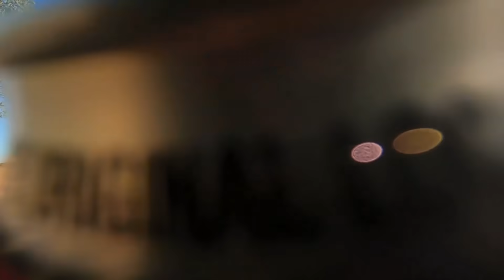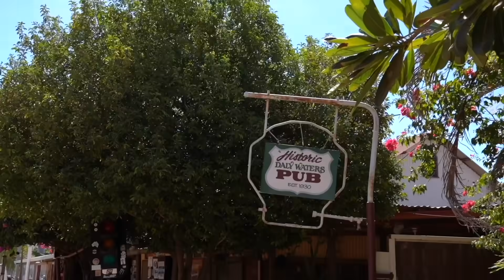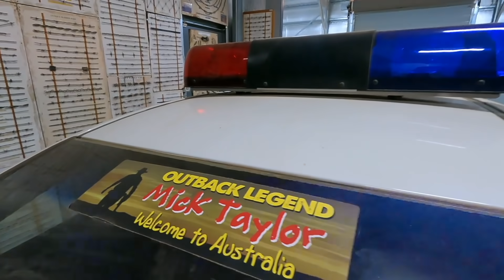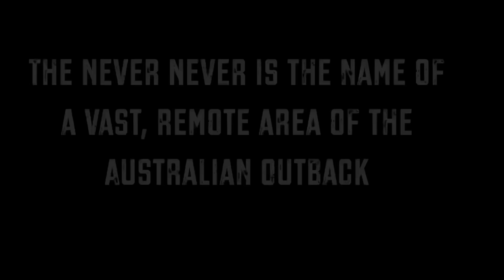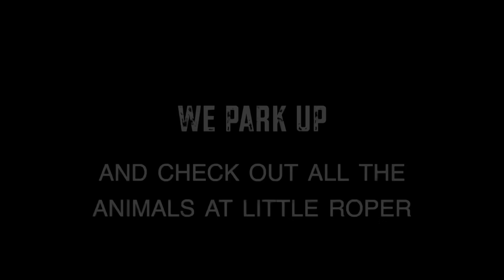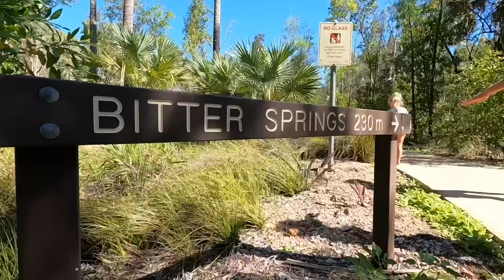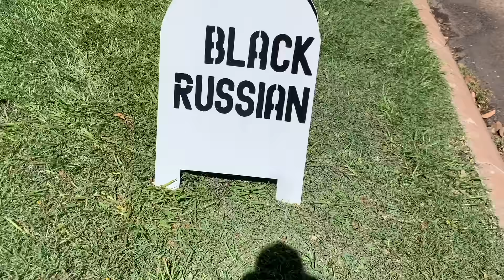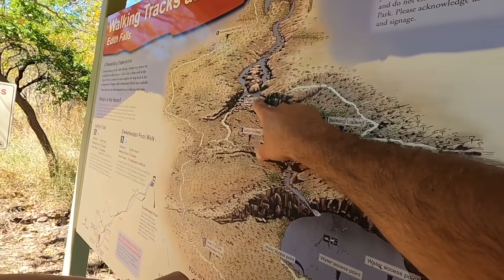HOT SPRINGS & WHIP SHOWS - UP THE GUTS Part 3 - Roadtrip Australia - Alice Springs to Darwin....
Hey champions how are you all!!
In this episode we continue north up the centre and show ya what we find along the way👇
👉BANKA BANKA STATION CAMPING
👉MATARANKA / BITTER SPRINGS THERMAL POOLS
👉WHIPPY GRIGGS SHOW
👉DALY WATERS PUB
👉BLACK RUSSIAN CARAVAN CAFE
👉EDITH FALLS TOP POOLS
👉PUSSY CAT FLATS CAMPING

Good times in the Northern Territory, hope you enjoy it with a cold brew🍺